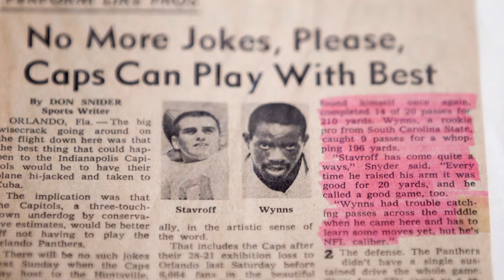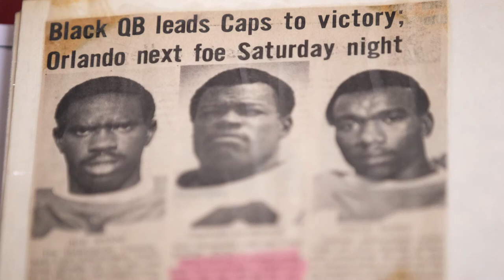'We never got our rings' Indy champs you probably haven't heard of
Indianapolis Capitals footballer Joe Wynns reflects on his winning season, and playing with quarterback Johnny Walton, Indianapolis, Tuesday, Dec. 12, 2017.